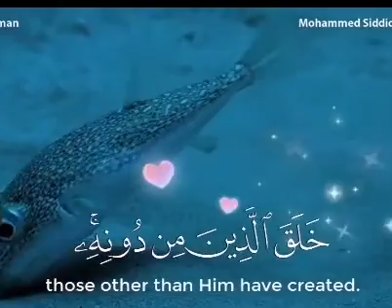الشيخ محمد صديق المنشاوي